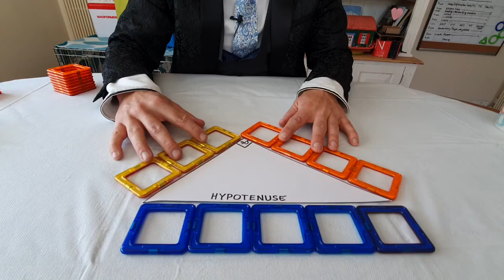사회적 거리두기 캠페인: 영국의 맥포머스 홈스쿨링 3탄 (간단한 피타고라스 이론)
사회적 거리두기 캠페인

피타고라스의 이론, 이름만 들어도 어려워 보이지는 않으신가요?
걱정마세요! 맥포머스로 설명해주는 간단한 피타고라스의 이론!

해외에서는 지금 어떻게 사회적 거리두기를 실천하고 있는지
영국 맥포머스 홈스쿨링 영상을 통해 확인하세요.